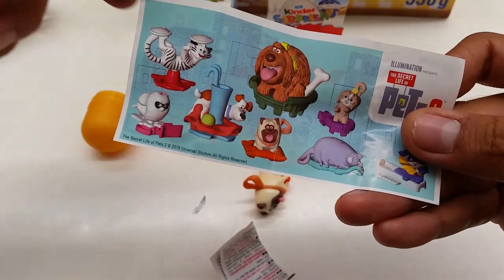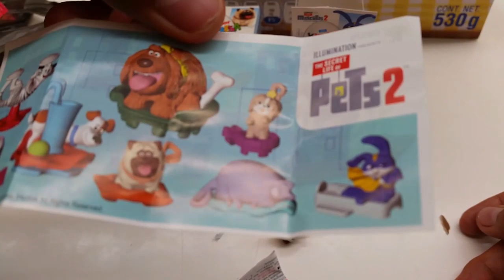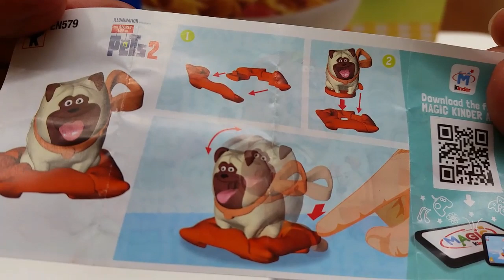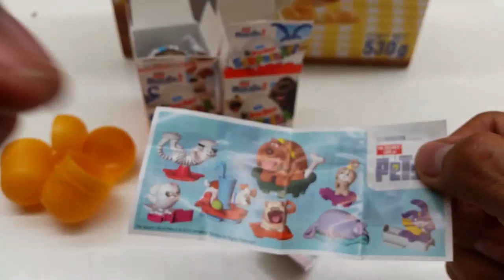Unboxing 2 Kinder Sorpresa De La Vida Secreta De Tus Mascotas 2 (Secret Life Of The Pets 2) 2019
Kinder Sopresa trajo la nueva linea de juguetes de la esperadisima pelicula La Vida Secreta De Tus Mascotas 2 (Secret Life Of Pets 2) pelicula de Illumination Studios quien trajo Mi Villano Favorito, Sing y Minions..